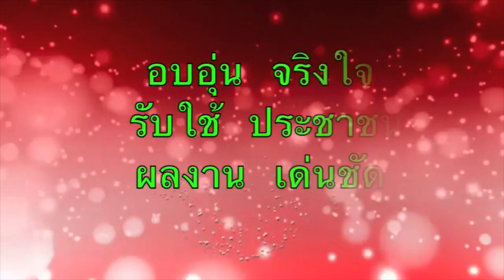ขบวนแห่ กีฬาสพป ขอนแก่น เขต ๔ เกมส์ ปี๒๕๖๒